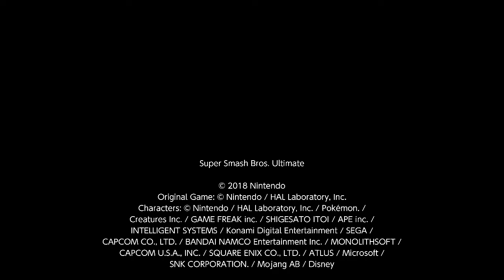SSBU:Nickelodeon Cartoons from the 2000s vs Nickelodeon Cartoon from the 2010s